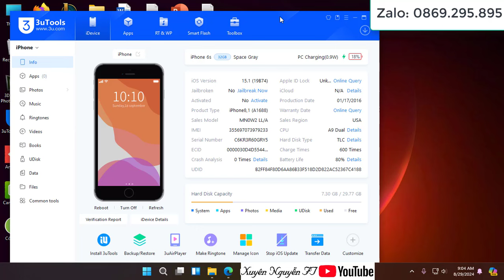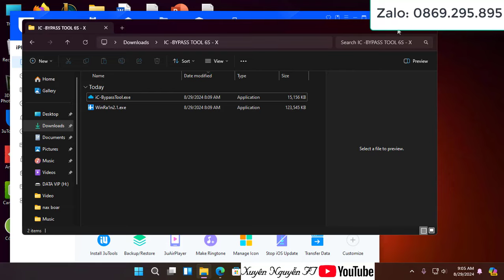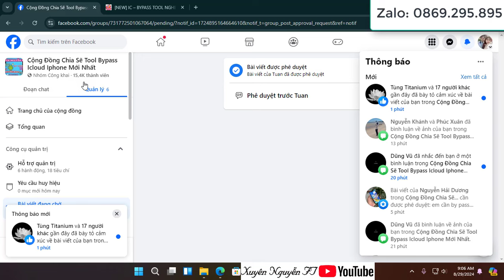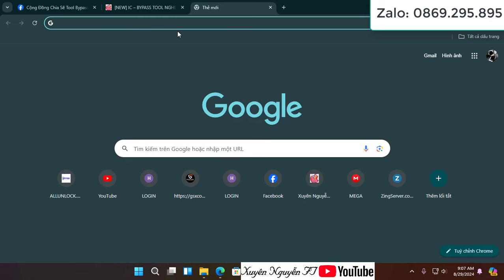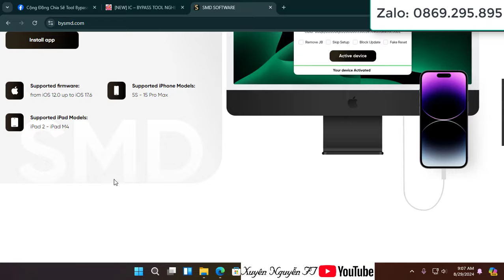TOOL IC - BYPASS TOOL BYPASS ICLOUD 6S - X FULL NGHE GOI FULL IOS || MỚI NHẤT - XUYÊN NGUYỄN FT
NEW  IC - BYPASS TOOL BYPASS ICLOUD 6S - X FULL NGHE GOI FULL IOS || MỚI NHẤT - XUYÊN NGUYỄN FT
BYPASS 7PLUS FULL NGHE GỌI NGOÀI TIỆM NÉT, BYASS 5S -14PL - XUYÊN NGUYỄN FT
Bypass iP X Tool iBypass Lpro On Windows Giá Hạ Nhiệt || 5s - 14 Prm || Xuyên Nguyễn Ft

Bypass iCloud iPhone On Windows Không cần đổi seri, Fix thông báo máy bypass Hello - Xuyên Nguyễn FT
[New Update] Bypass iCloud iPhone Không Cần Đổi Seri iP6s - IpX|| Ios 14 - 16|| Xuyên Nguyễn FT
Tool Ramdisk 67cafeRancer Bypass iCloud iPhone 6g -X hỗ trợ ios 11  - 16 || Tool Online and OffLine -  Xuyên Nguyễn Ft
[NEW UPDATE] - Bypass iCloud iPhone ios 12- 16 Support 6S - X || Bypass Passcode + Hello Screen - XN
Bypass iCloud iPhone 7+ ios 15.7 || New Update 8-X ios 16.xx Passcode + Hello - XUYÊN NGUYỄN FT
Check ios ramdisk On windows || Bypass icloud iPhone ios 12 -16 Full Chức Năng - Xuyên Nguyễn Ft
Bypass iCloud iPad gen 5 ios 15 - 16 Full Thông Báo Bản Wifi - Support 5s - X || XUYÊN NGUYỄN FT
[New Update] Ramdisk On Win Offline|| Bypass ramdisk ip 6/6P No jaibreak|| Bypass Hello + Pascode - Xuyên Nguyễn
Bypass iPad pro 10.5  on Windows - Bypass Chơi Game || Bypass Hello + Passcode - XUYÊN NGUYỄN FT
Bypass hello + Passcode ios 14 -16 On Windows || Tool Tự đổi seri || Update Seri Bypass Mới - XUYÊN
Cập Nhập Ramdisk Hỗ Trợ ios 16 cho 8/8+ ||Bypass hello có thông báo cho ipad bản wifi - XUYÊN NGUYỄN
Tool Đổi Seri Bypas Chơi Game On Windows || Bypass Chơi Game Máy hello ios 14-15 support 6s - X|| XN
[New] Bypass Online Passcode và Hello ios 14 - 15 On Windows không cần ra1nUsb || XUYÊN NGUYỄN FT
Ramdisk Bypass passcode ios 14 -15 online trên windows || Full quy trình bypass - XUYÊN NGUYỄN FT
Update Ramdisk Full Ipad || Bypass online iphone 7-X trên windows không cần cable dcsd- XUYÊN NGUYỄN

Bypass hello screen + passcode online ios 15 (6s -X)  || On macbook or windows || Xuyên Nguyễn FT

Tool RAMDISK PASSCODE IOS 15 không cần jailbreak iPhone 6s – X Fix Full - Xuyên Nguyễn

- Tool này có phí, chỉ bán cho thợ: ib zalo 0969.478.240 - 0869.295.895